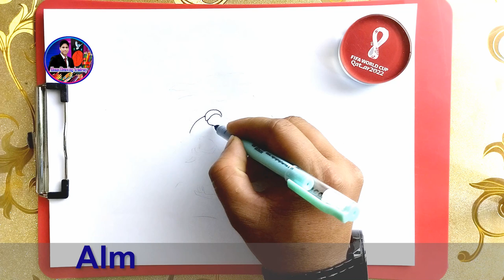Frog || Frog art || Drawing Frog || আলমাস ড্রইং || Easy circle scenery drawing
I started uploading drawing video from May 14 / 2023  and I have been getting a lot of love❤️ and support 😍In this art drawing tutorial i will show you Pencil drawing in circle step by step . Easy scenery drawing . Circle drawing easy . easy drawing for beginners . drawing in circle scenery. landscape drawing. drawing tutorial. how to draw pencil sketch .  pencil sketch drawing for beginners, pencil scenery drawing . Art videos. drawing 2023.